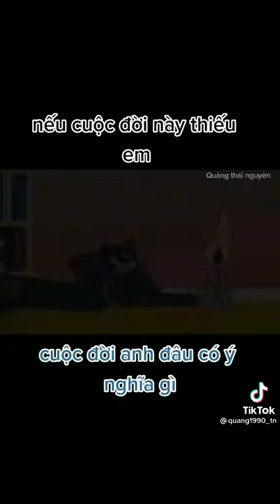Khi thiếu vắng kẻ thù k đội trời chung!!